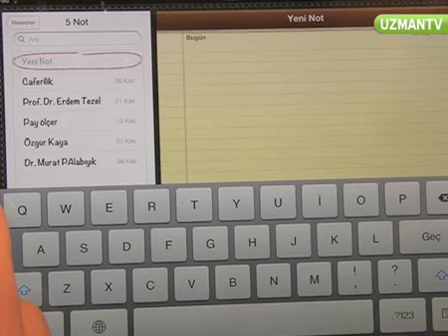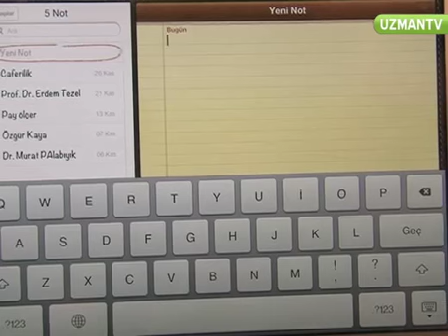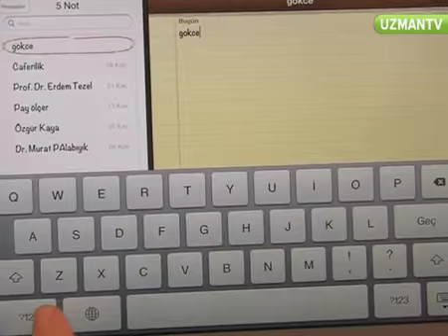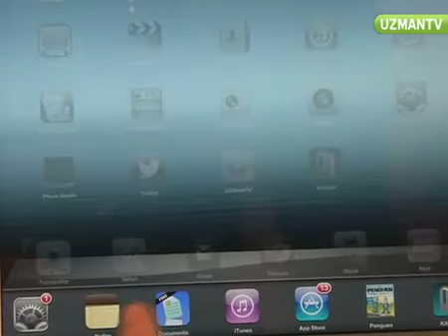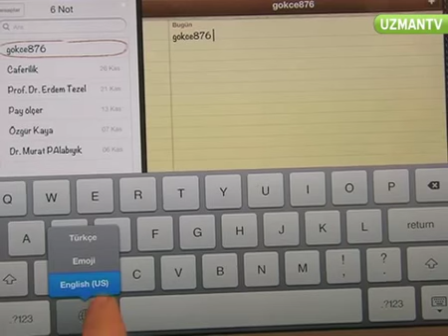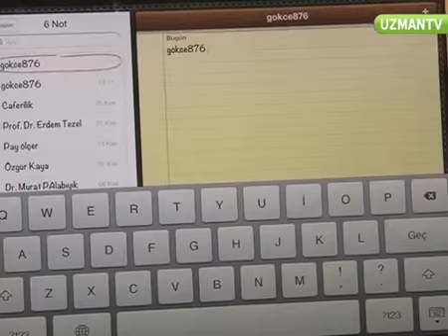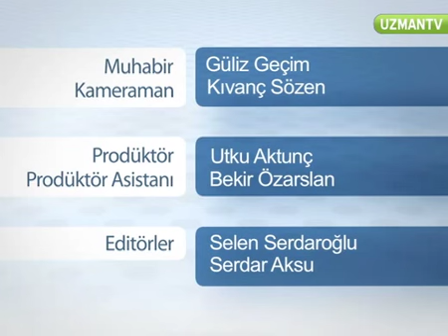iPad klavyesi nasıl kullanılır?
iPad nasıl kullanılır? iPad kullanırken bilmeniz gerekenler UZMANTV'de.